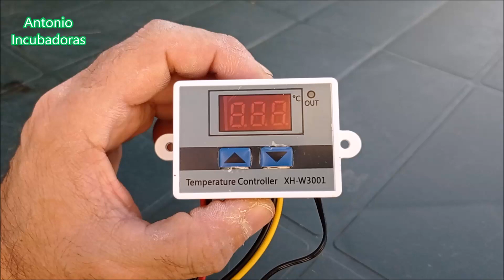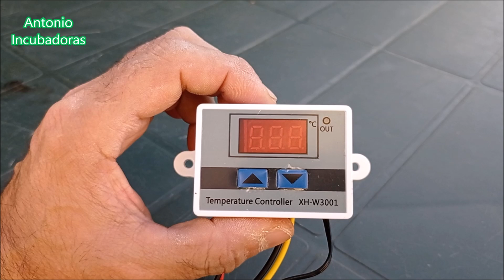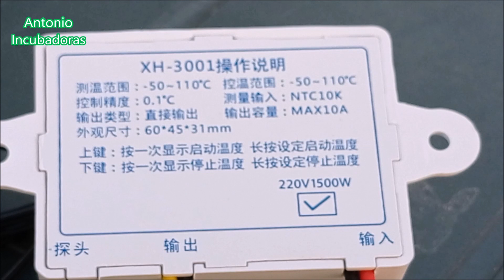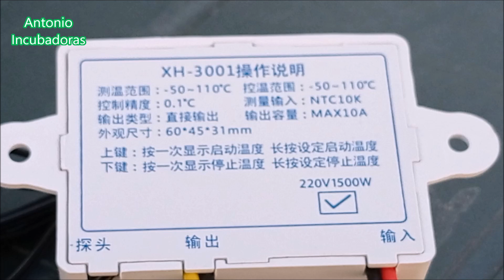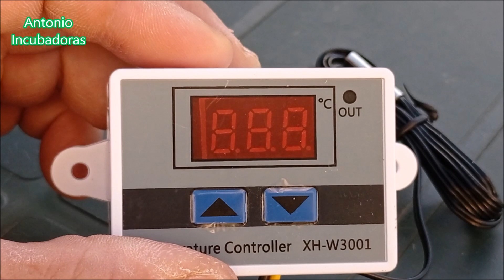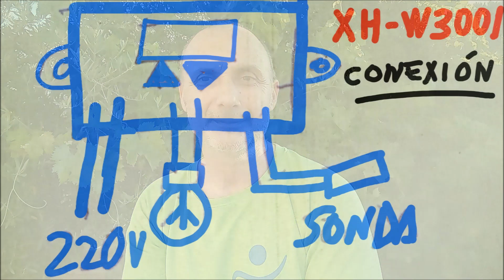Cómo hacer una incubadora casera con termostato XH W3001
Cómo hacer una incubadora casera con termostato XH W3001, cómo conectar la bombilla, lámpara, foco o cualquier otra fuente de calos para hacer una incubadora casera fácil, económica y rápido. Cómo conectar el termostato digital decimal.